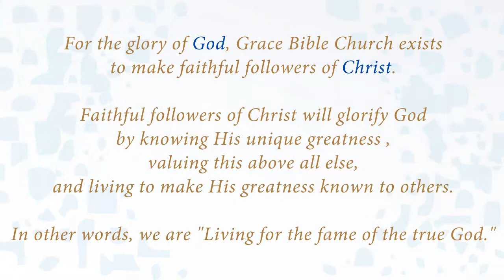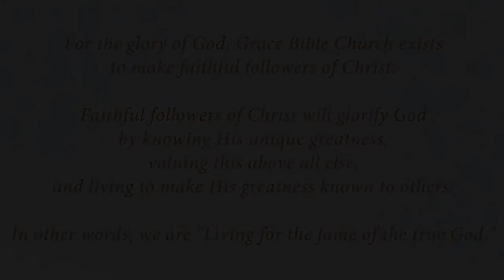Welcome to GBC: Jesus and Mission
Watch as Pastor Tim explains why glorifying God means making faithful followers of God the Son, Jesus Christ.